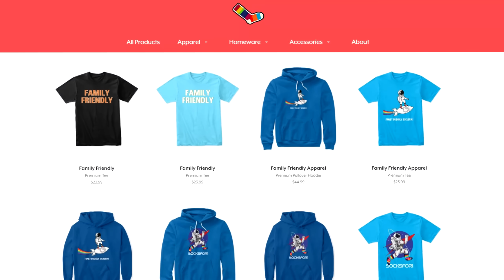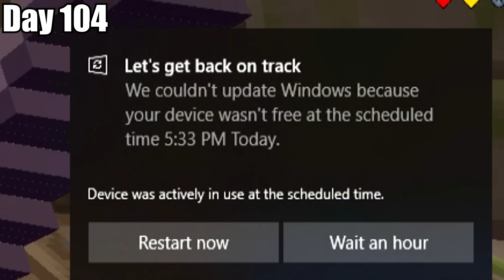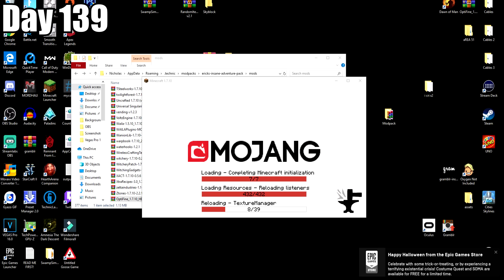I Survived Hardcore Modded Minecraft For 200 Days using the largest modpack possible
Another 100 days in hardcore minecraft in the largest modpack possible.